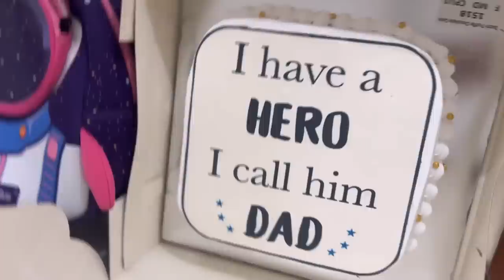Happy Father’s day to my heartbeat❤️